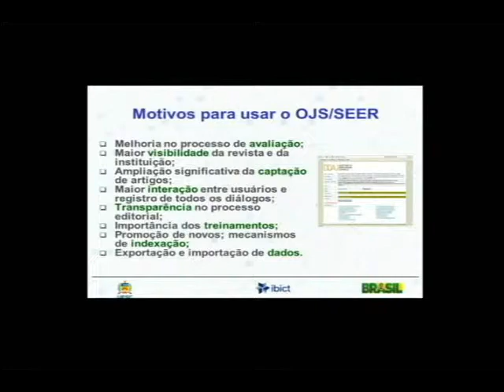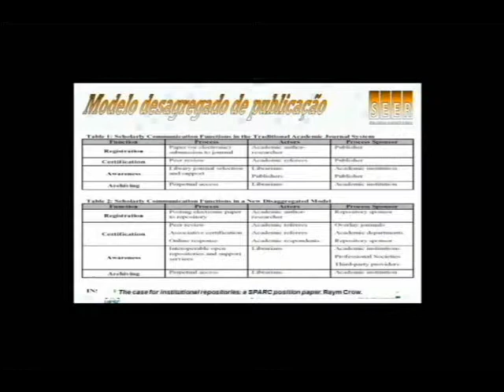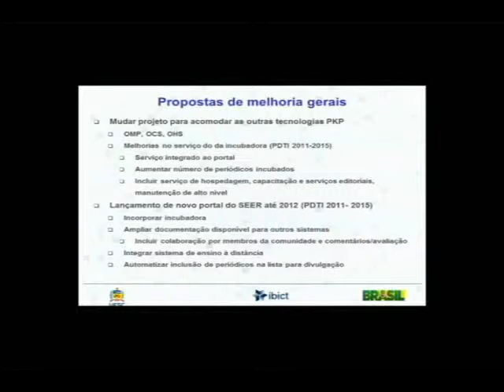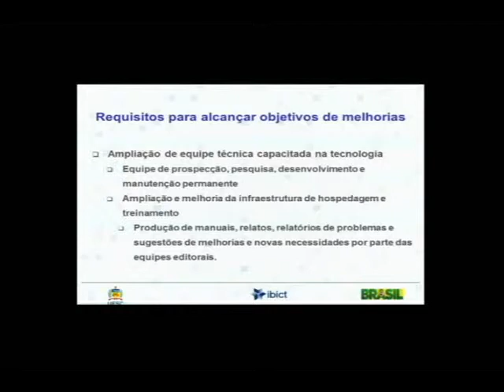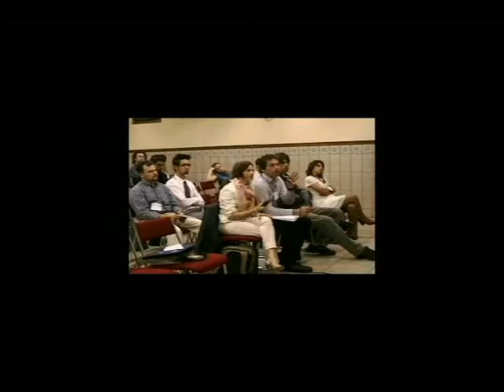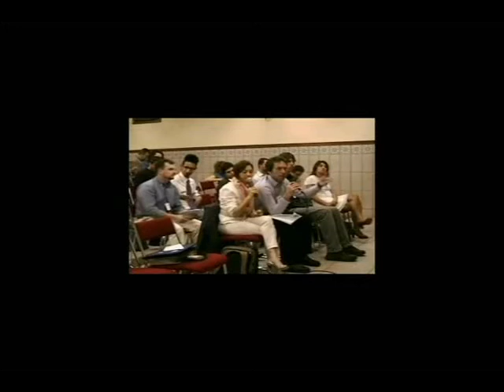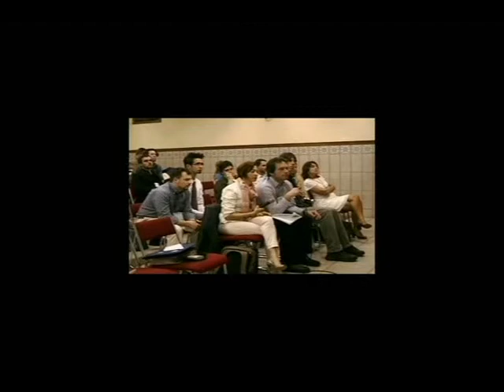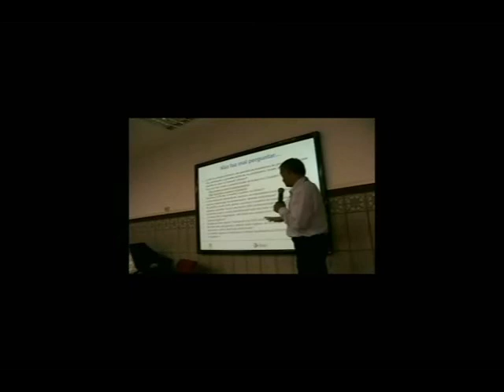IBICT 02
O I Seminário anual CrossRef que aconteceu na Biblioteca Central da Universidade Federal de Santa Catarina, teve como objetivo discutir a implantação do DOI® (The Digital Object Identifier).